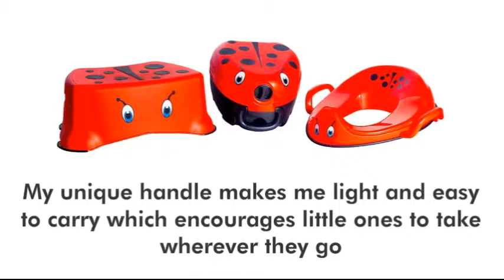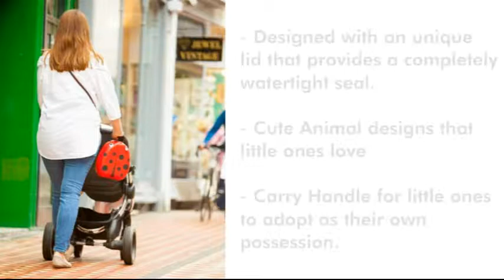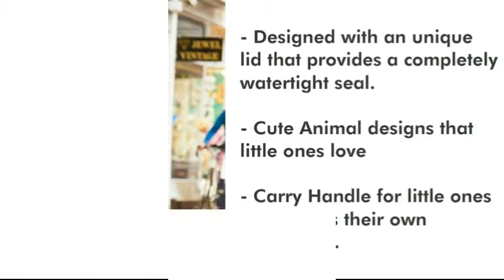My Carry Potty - Ladybird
My Carry Potty - UK - W E B
My Carry Potty - US

My Carry Potty UK,
My Carry Potty,
Carry Potty UK,
My Travel Potty,
Potty Training UK,
Travel Potty UK